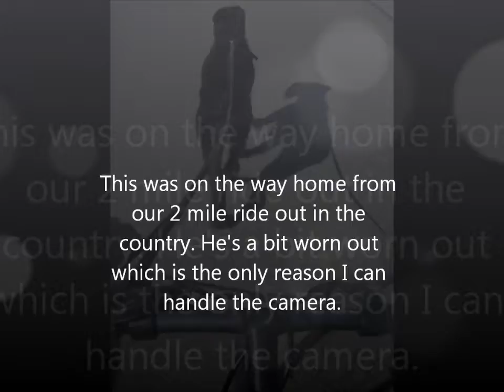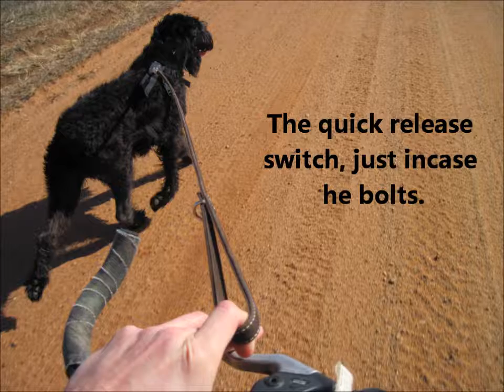Rikerjoring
Almost home from our bikejoring and he's finally tired enough I can take a hand off the handle bars.